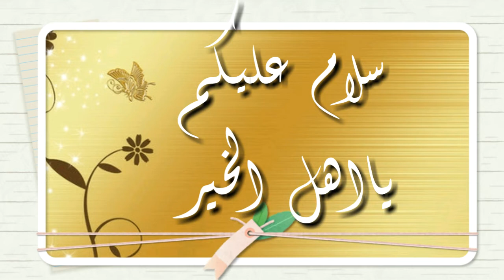مشروب التفاح والشوفان للتخسبس مكوناتها في كل بيت/تعالوا معي وشوفوا تحدي يوم كامل/مين حابب ينزل الوزن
مشروب التفاح والشوفان للتخسيس وتحدي يوم كامل مع اكل صحي متوازن وكامل